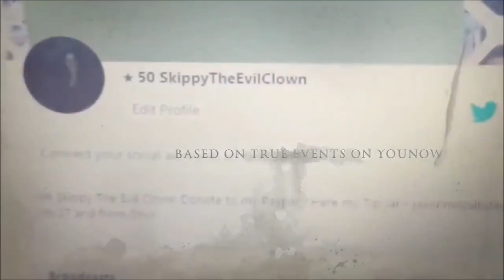Skippy The Evil Clown Meet RunRudan On YouNow (NATSAT TV)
*Welcome to NATSAT Fifth Episode Of Skippy The Evil Clown Meets RunRudan  On YouNow. This Episode Was Made On Apr 3, 2016. *

'N Sync - Bye Bye Bye